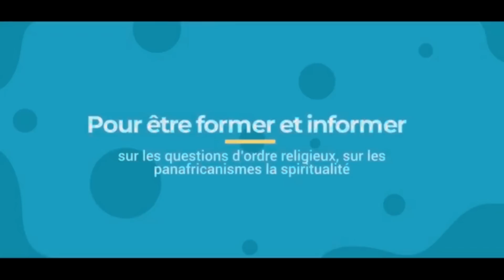URGENT: S.MASAMBUKIDI FAIT DE REVELATION GRAVE SUR LA FEMME ET SES MYSTERE POUR LA NATION CE 25/07.